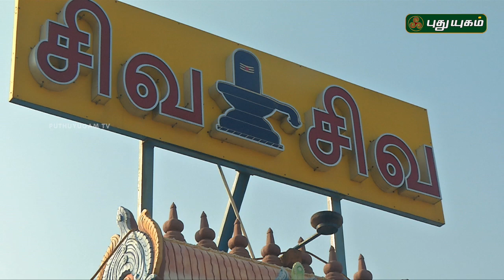Aalayangal Arputhangal | PROMO | 01/05/2019 | PuthuyugamTV